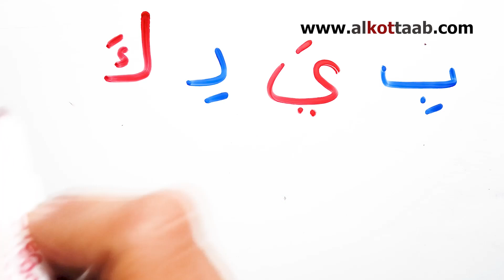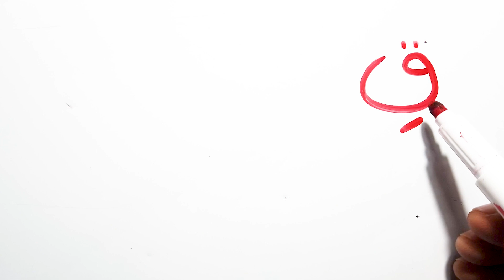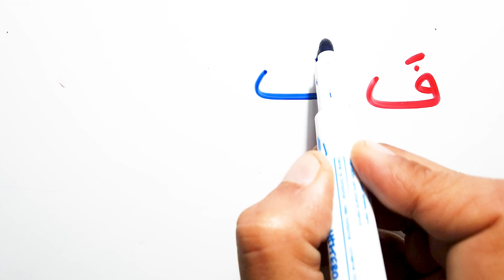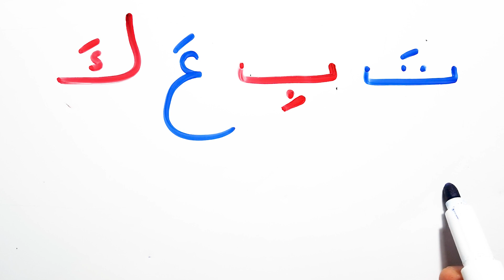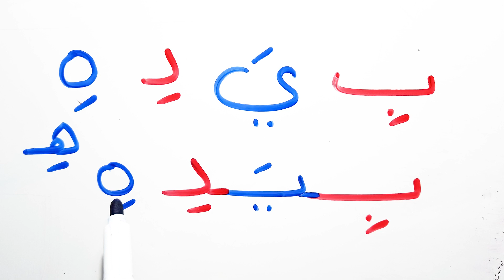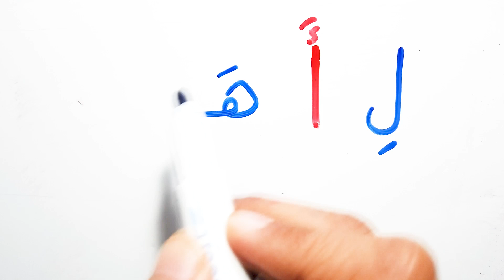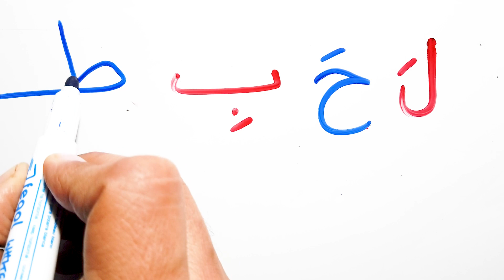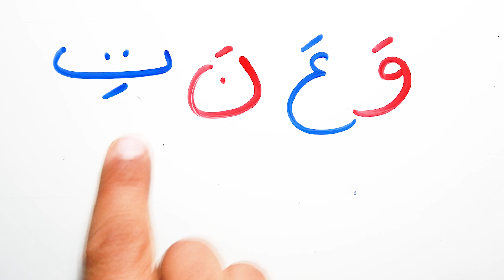كلمات من 4 حروف عربية بحركة الفتح و الكسر تعليم القراءة و الكتابة Reading Arabic words of 4 letters